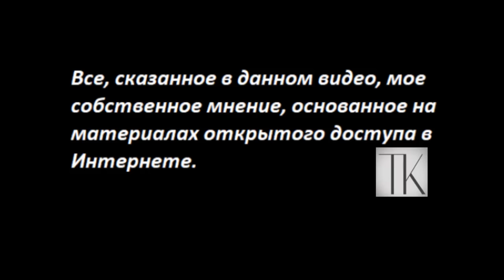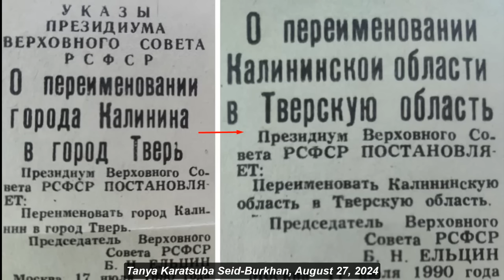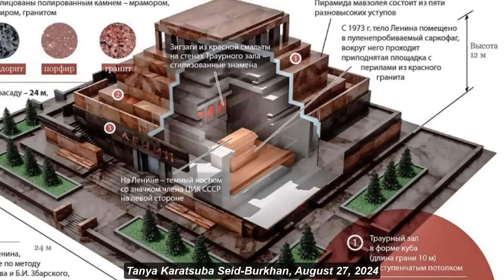Оккультизм: Ритуал Попрания ногами, ч.1 № 5554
Сакральное о том, что нигде не расскажут.
Обращаться:
 - Если вы за пределами России:
Вы можете помочь каналу по реквизитам:
Карта Приват
 - 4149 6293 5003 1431 Татьяна Карацюба
Карта Сбербанк
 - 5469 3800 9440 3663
Тiktok
 - TanyaKaradag (@tanyakaradag)
Е-майл